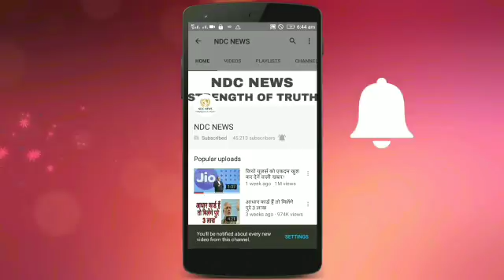इस गाँव में 25 सालों से कोई पुरुष नहीं रहता, जानिए विस्तार से